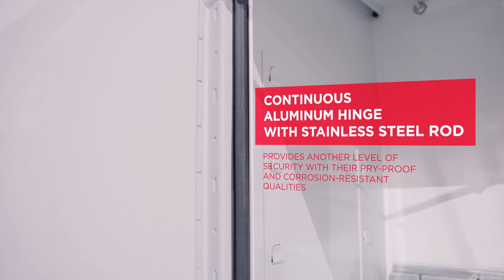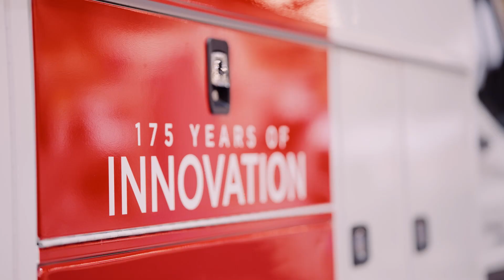Knapheide Aluminum 11 Utility Van - AKUV129SL FT TP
Check out the game-changing Knapheide KUV utility van, now available in lightweight aluminum! Say goodbye to heavy steel bodies and hello to improved mileage and increased payload capacity. With aluminum, you'll save money at the pump and be able to haul more equipment and materials than ever before. Plus, aluminum's natural resistance to rust and corrosion means your van will maintain its sleek appearance no matter the weather or jobsite conditions. Upgrade to the new Knapheide KUV aluminum van and experience the advantages for yourself!